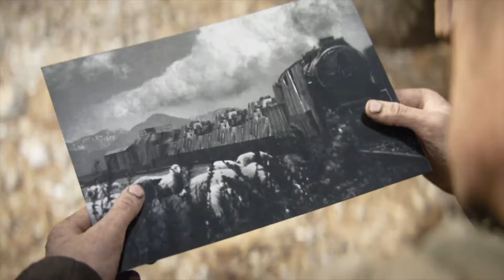Call of duty world war 2 campaign NO COMENTARY part 7